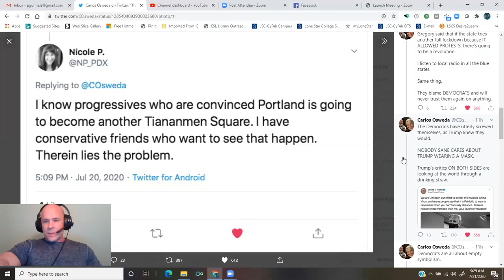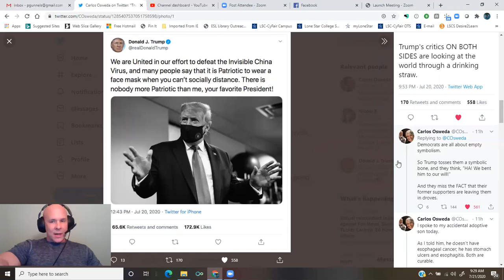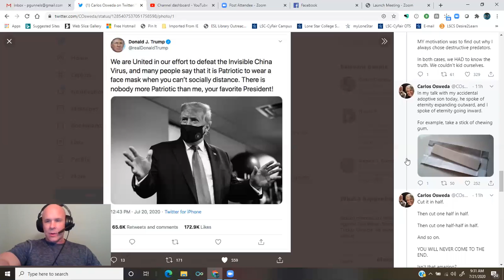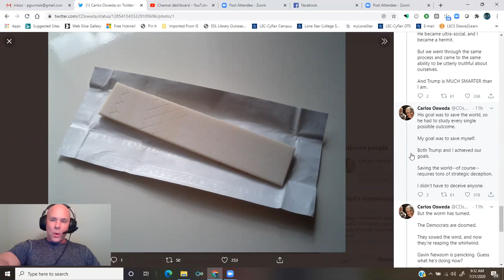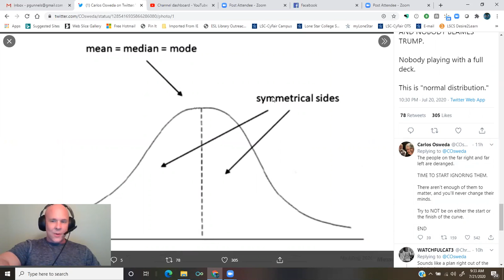on Trump's mission to save the world...